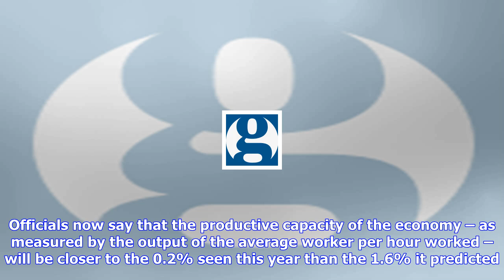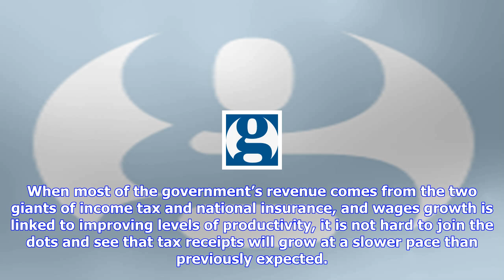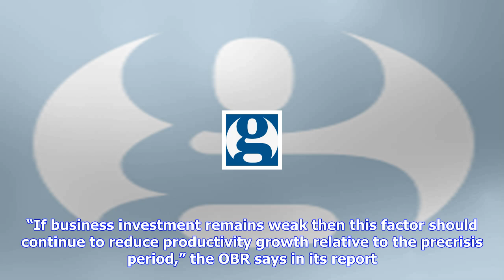Breaking News | Obr has finally admitted the uk's productivity hasn't bounced back | phillip inman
Obr has finally admitted the uk's productivity hasn't bounced back | phillip inman

There is a moment when gamblers realise that betting on the same horse after a string of losses is h...